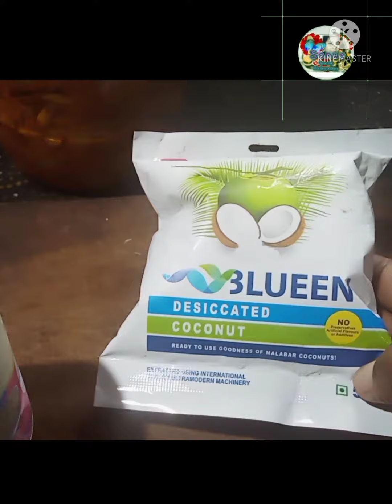തേങ്ങ ലഡ്ഡു ഉണ്ടാക്കാം /How to make coconut laddu/North Indian sweet recipe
‎@Sonus World malayalam  തേങ്ങ ലഡ്ഡു ഉണ്ടാക്കാം /How to make coconut laddu/North Indian sweet recipes / kerala village desi girl making coconut laddu / no fair recipe /zero cooking time recipe /@ShameesKitchen @VillageCookingChannel @VillageFoodChannelOfficial @M4Techofficial @tanusarchives